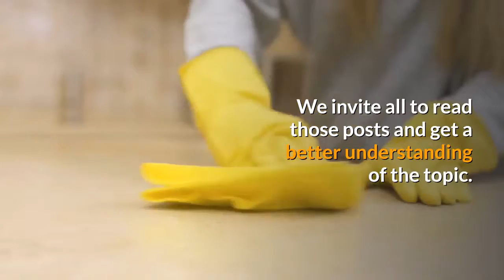How To Get The Best Cleaning Package From Office Cleaners?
Choosing reliable Office Cleaners made easy with our previous articles.